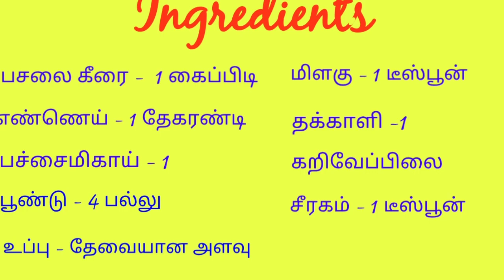பசலை கீரை சூப் / Pasalai Keerai Soup ரத்த சோகைக்கு நல்ல மருத்துவம்...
பசலை கீரை சூப்     ரத்த சோகைக்கு நல்ல மருத்துவம்...
 Pasalai Keerai Soup

Thankyou...